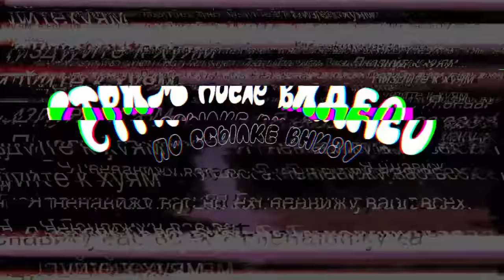#2 НУ ОЧЕНЬ ТУПОЙ "ДУШНИЛА" в Garry's Mod DarkRP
Реферальный код - SKRIPACH

В этом видео я просто играл на даркрп, но мне захотели испортить видео в Garry's Mod DarkRP ДаркРП